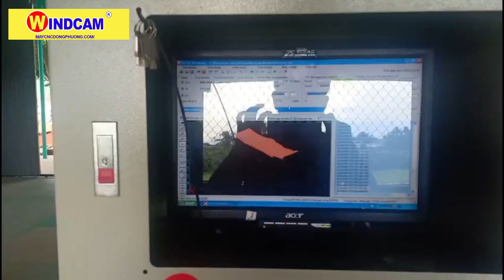Máy CNC gỗ đa năng 4 đầu đục | Chuyển giao máy tại Bình Thuận | 0368838388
Máy CNC gỗ đa năng 4 đầu đục | Chuyển giao máy tại Bình Thuận
➤ Vai 350mm - Làm được phôi dày đến 320mm
➤ Trục Z VITME MBA ( TBI chính hãng )
➤ Động cơ Servo
➤ Trục A đục tượng đường kính lên đến 220mm
💲 Giảm giá lên đến 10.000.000đ
👌 Chế độ bảo hành 3 năm + 2 năm bảo trì

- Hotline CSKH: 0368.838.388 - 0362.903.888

- Trụ sở: KCN Phố Nối A, Giai Phạm, Yên Mỹ, Hưng Yên

- Chi Nhánh: Số 171/3, KP8B, P Tân Biên, TP Biên Hòa, Đồng Nai